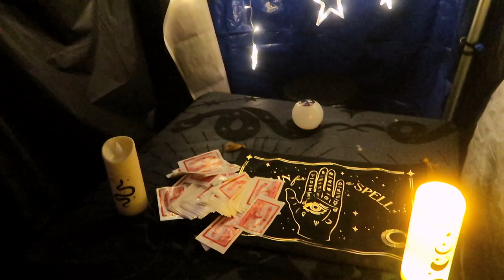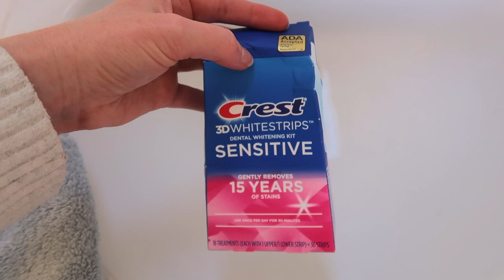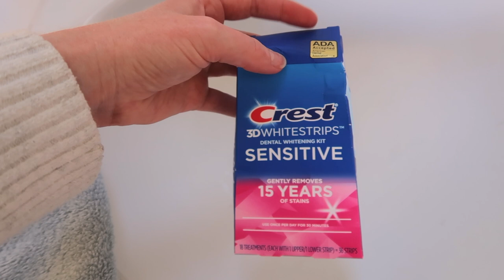Brow Tint Fail, Halloween & Making Soup | Weekend Vlog October/November 2024